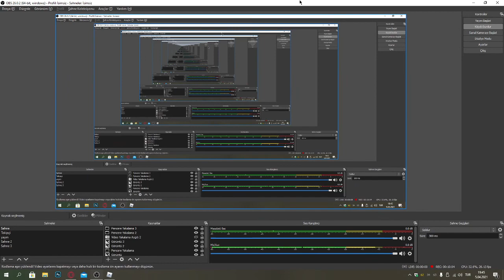Cihan Aydın | Roblox PubgModu EFSANEEEE!!!!!!